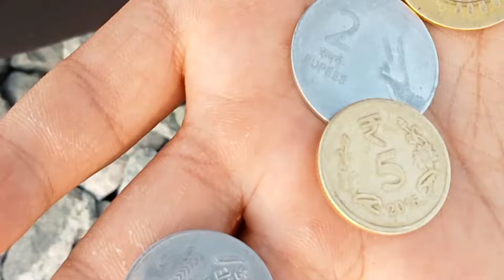Train VS Coins | Train VS Coins experiment ||Train On The Coins | ट्रेन vsसिक्का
Ap Vlogs Anand

guys aaj ka vlog me maime 1time experiment kiye hu
aaplog  guys achha lgega to jrur 1like kijiye ga।

And guys es vlog viral kar dijiyega 🙏🙏🙏🙏🙏

TRAIN VS COINS
Train vs Coins
Train Experiment
10,2,5,1 rupees experiment

 10 ka sikka ka kya hua hal
5ka sika ka Aisa huaa hal
mja aayega